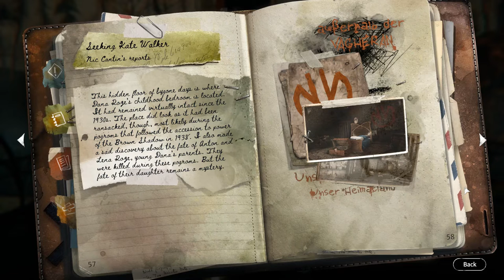SyberiaTWB Walkthrough 19 From Kate at Baden Island Tram Stop to Cemetery to Dana in England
SyberiaTWB Walkthrough 19 From Kate at Baden Island Tram Stop to Cemetery to Dana in England.txt

Syberia The World Before
Copyright: Microids - Microids Studio Paris

This is the 19th of 27 SyberiaTWB Walkthrough Videos.

Junta sends Kate to the Baden Island cemetery where Kate, with Oscar's help, makes a terrible discovery. Junta fills in the details and shares how she saved Dana, taking her to England.
 Note: To get the Cartographer award the player must find 9 locations including blocked paths and a Donor Placque.That's why the video doesn't go directly to O-8

Next, we get a flashback of Dana in England where she gets some amazing news!

These 27 videos cover the entire story of Syberia: The World Before, and run from about 10 minutes to 55 minutes. The game can be played faster but I tried to include everything and give the viewer time to read everything. I also took extra time to get achievements so you could get them as well.The viewer can always fast forward to any area of interest to save time.

Each video covers a segment of interest and will allow the player to reviewjust that segment without having to play through the whole game.

For all the videos, the player is reminded to look at absolutely everything,not to just finish the game, but to get the most from the experienceand win the possible achievements available. Playing through the game as is done through all 27 videos will gain the player 29 of 30 possible achievements, including the Loyalty achievement. In order to get the Betrayal achievement the game must be played continuously from Video 9 through Video 23 assuming the promise was made in video 5 which is the same for both Loyalty and Betrayal.

From time to time, especially early in the game, the player will be given tipson how to use the games features, like how to move faster, etc. When the diary symbol is present it can be used to display goals, history, documents and inventory.

The player can click on the Question Mark [?] to get help when they're stuck.

Here are the start positions for the these videos:
save 01 - Begin Kate in Cell.binsave
save 02 - Begin Dana in Parents Shop.binsave
save 03 - Begin Kate in Mine.binsave
save 04 - Begin Kate gets to Vaghen Flower District.binsave
save 05 - Begin Kate at the Flower District Guest House.binsave
save 06 - Begin Kate at The Refuge Tram Stop.binsave
save 07 - Begin Kate at The Refuge First Time.binsave
save 08 - Begin Kate at The Refuge After Dana Played Before Opening Coffer.binsave
save 09 - Begin Kate at Guest House Tram Stop .binsave
save 10 - Begin Kate's Home in 1983.binsave
save 11 - Begin Kate Back at Guest House Before Calling Olivia.binsave
save 12 - Begin Kate at the Music District.binsave
save 13 - Begin Dana Inspection.binsave
save 14 - Begin Kate at the Bridge of Mist.binsave
save 15 - Begin Kate in Dana's Room.binsave
save 16 - Begin Leon in the Mountains.binsave
save 17 - Begin Back to Kate in Dana's Room.binsave
save 18 - Begin Kate at the Baden Island Tram Stop.binsave
save 19 - Begin Dana in England.binsave
save 20 - Begin Kate Back at Cemetery.binsave
save 21 - Begin Kate Back at The Refuge.binsave
save 22 - Begin Dana at The Refuge 1944.binsave
save 23 - Begin Dana at the Music Academy 1945.binsave
save 24 - Begin Kate at The Refuge Before Getting Dana's Last Letter to Leni.binsave
save 25 - Begin Dana in New York 1983.binsave
save 26 - Begin Kate at Train Station.bin

The player can make their own set of .bin's by stopping at the appropriate pointand copying and renaming the save.bin to refer to that point.The bin's exist in for example, C:\users\[username]\AppData\Roaming\SyberiaTWBI suggest making a sub-folde to put your collection of Start PositionsOr you could use the Microid supplied Start Segments to get to thenearest point of your interest. The Start Segments are generically labeled so it's a bit of trial and error to get where you want to be.

To use the Start Positions or Segments, just create a copy of them,
delete the current save.bin and rename the copy to save.bin
Then start the game, pick your start slot and continue.